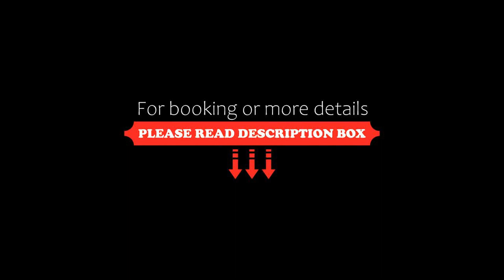Hotel Plaza Inn, Bhopal, India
About Property:
Situated in Bhopal, 9.4 km from Museum of Man, Hotel Plaza Inn features rooms with air conditioning. Boasting a 24-hour front desk, this property also welcomes guests with a restaurant and a terrace. The hotel has family rooms.
At the hotel, the rooms are fitted with a wardrobe, a flat-screen TV, a private bathroom, bed linen and towels.
A à la carte breakfast is available each morning at Hotel Plaza Inn.
Van Vihar National Park is 11 km from the accommodation, while ...
Property Type: Hotel
Address: Airport Road Plot no. B-183, 462030 Bhopal, India
Searching For
1. Hotel Plaza Inn - Bhopal - India
2. Hotel Plaza Inn - Bhopal - India Address
3. Hotel Plaza Inn - Bhopal - India Rooms
4. Hotel Plaza Inn - Bhopal - India Amenities
5. Hotel Plaza Inn - Bhopal - India Offers and Deals
Audio Credit:
Track Title: Subway Dreams
Artist: Dan Henig